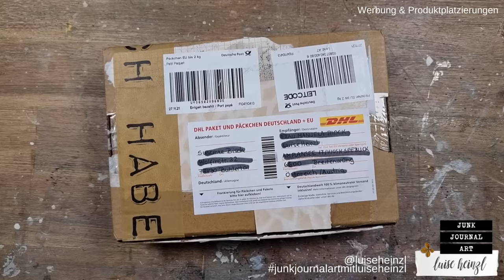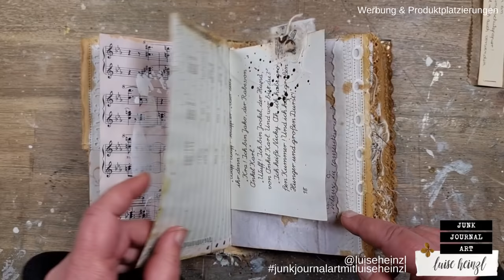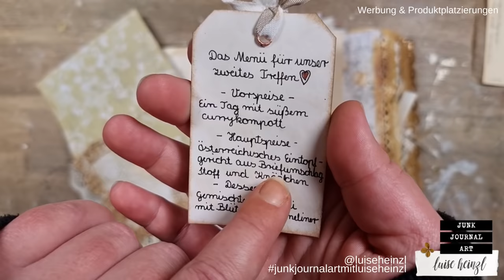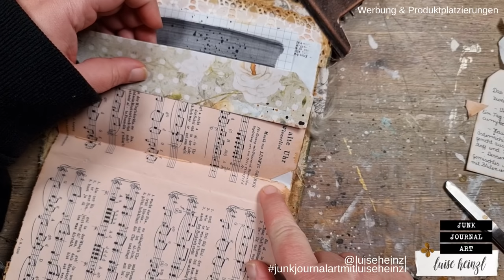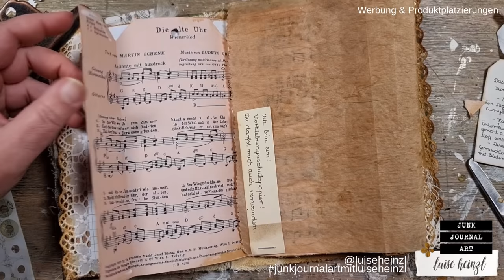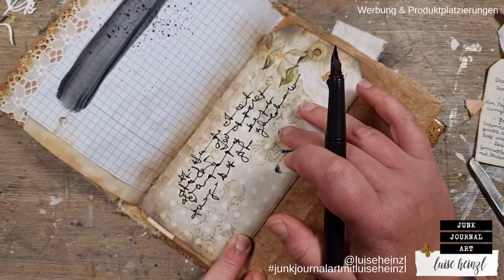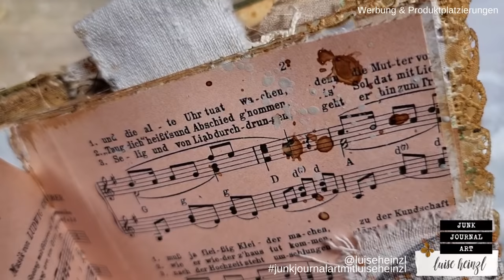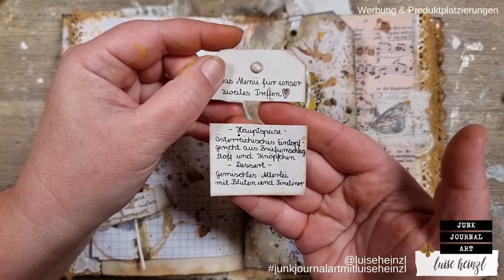starter: a tag with a sweet curry compote! BLIND DATE JOURNAL [PART 6]@bollenhutart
today I'm creating the starter of the next menu in my BLIND DATE JOURNAL!
a tag with a sweet curry compote! I guess, we have to go with some experiments today to make this thing happen! We're going to make a handmade structure paste out of white gesso and. guess what?!

This design team project for  @49dragonflies  is a collaboration with  @Bollenhut Art

Tim Holtz butterfly die cuts
Tim Holtz wildflower die cuts
Stabilo All Pen

FAVOURITE SUPPLIES FOR JUNK JOURNALING, MIXED MEDIA & ART JOURNALING: